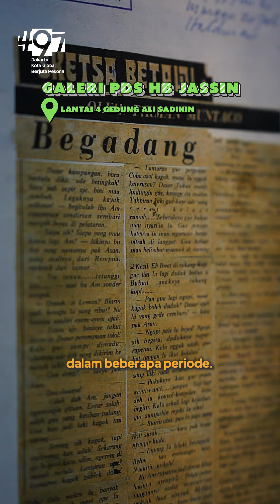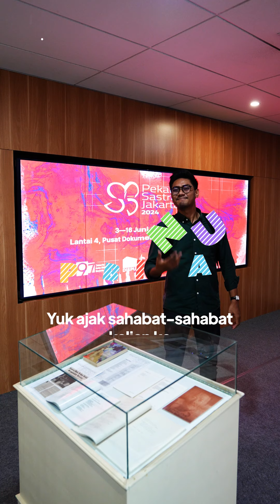pekan Sastra Jakarta 2024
Halo Sobat Jakarta! Ada Pekan Sastra Jakarta 2024 di Taman Ismail Marzuki, lho!

Pameran ini digelar untuk memeriahkan HUT ke-497 Kota Jakarta sekaligus memperkenalkan kekayaan sastra lokal kepada masyarakat. Mengusung tema ‘Yang Berkeliaran di Jakarta dan Tertangkap Oleh Kata’,  menampilkan kekayaan sastra lokal khususnya kesusastraan Betawi dan Jakarta. Tak hanya menampilkan karya-karya dari komunitas dan pegiat sastra, karya dari pelajar SMA, mahasiswa, guru, dan masyarakat umum juga ditampilkan.

Pameran ini digelar selama dua pekan dan gratis untuk publik ya! Lokasinya, di Galeri PDS HB Jassin, lantai 4 Gedung Ali Sadikin, Taman Ismail Marzuki.

Yuk ajak sahabat-sahabat kalian ke Pekan Sastra Jakarta!

cePSA